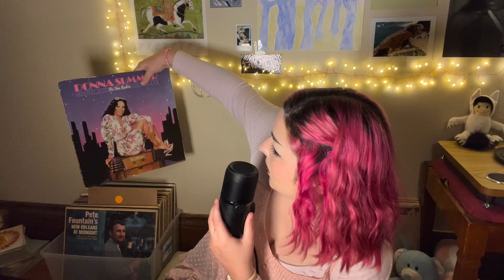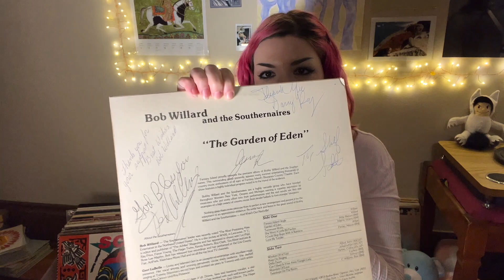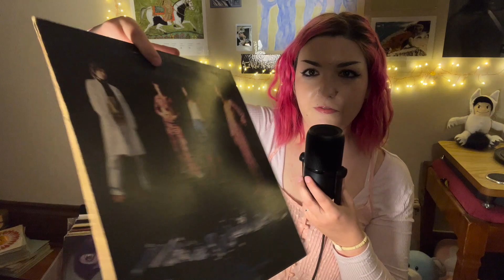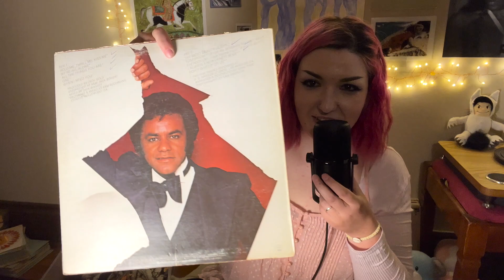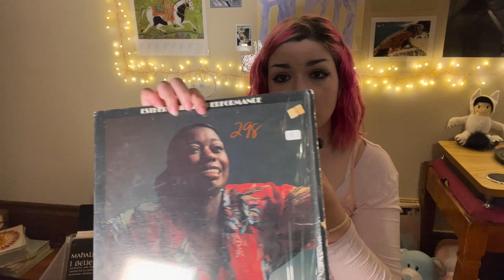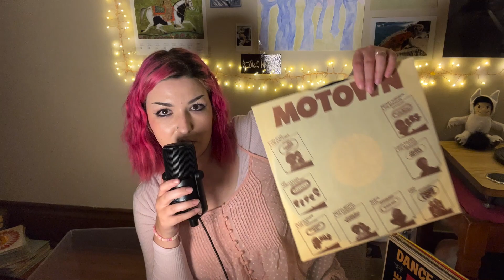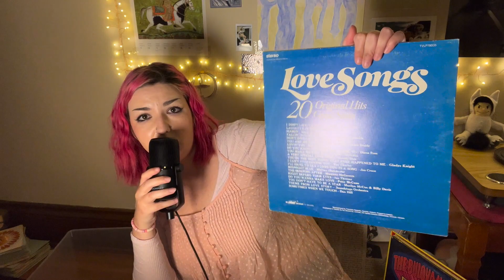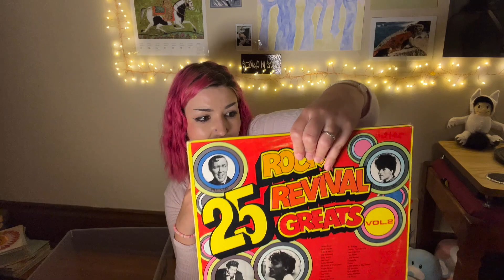a tour of my record collection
Even though the microphone didn't work this time,  i look forward to making more vids like this

what do you think of my collection?

@buggycrawls and @clarem6856